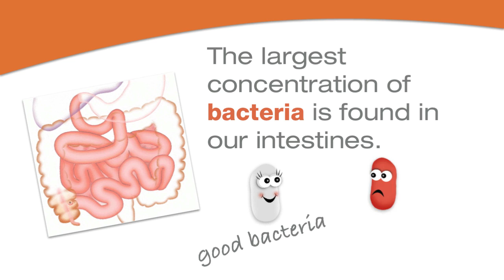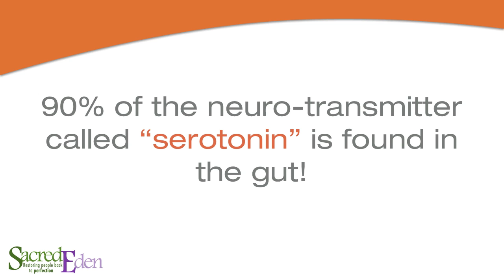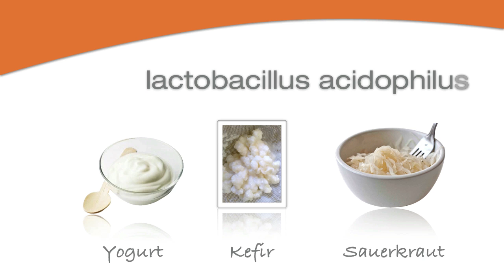Billions of Invisible Doctors (Probiotics)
Does your body have more good bacteria than bad to keep you healthy and free of disease? Discover the many functions of beneficial probiotics and how to naturally boost their numbers...